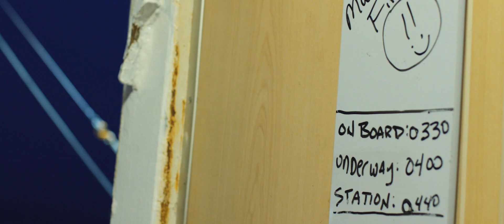Researching Zooplankton in Hood Canal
Oceanography major Deana Crouser is doing more than getting her feet wet on the RV Rachel Carson. She’s helping peer into the future of our oceans.
After changing her major to oceanography within the College of the Environment, Crouser landed a summer internship, funded by the National Science Foundation, that culminated in a research cruise aboard the RV Rachel Carson studying zooplankton, a linchpin of our underwater ecosystems.